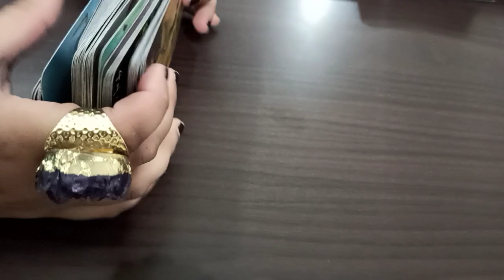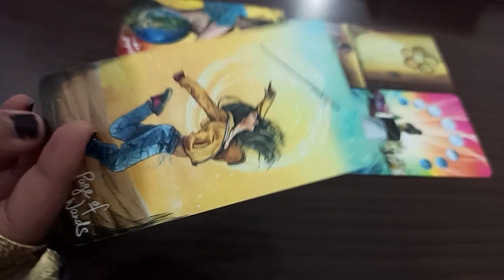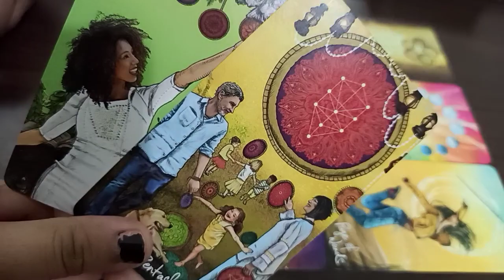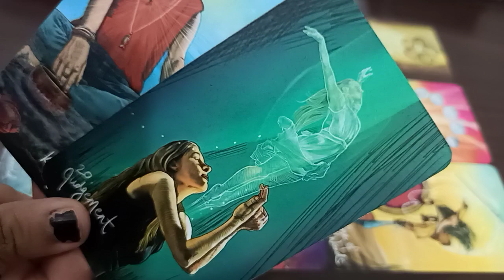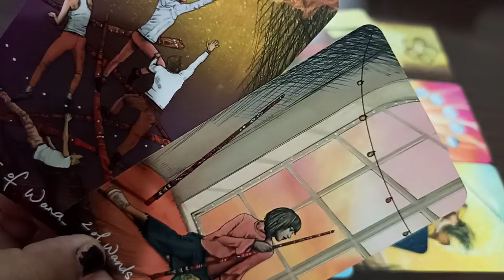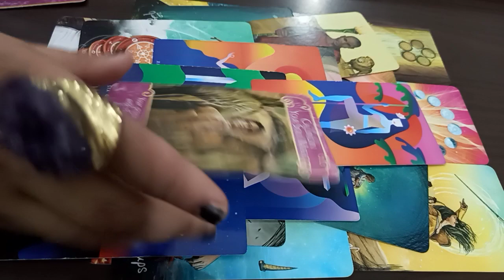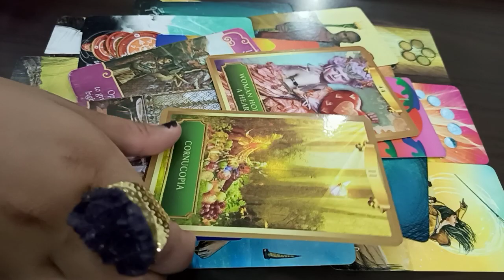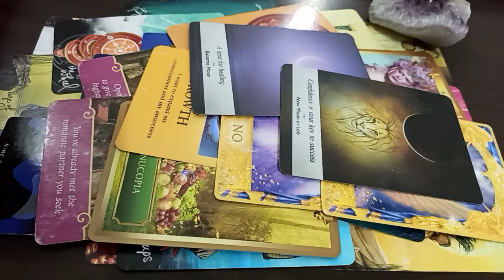June SCORPIO ♏️ Twin Flames 🔥 They’re in love & want you back 🤭🥳♥️PSYCHIC PREDICTIONS 2021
ENIGMA ACADEMY‘S FIRST EVER WORKSHOP ON EASY WHITE MAGIC TO OPEM THE DOORS TO LOVE, MARRIAGE, ATTRACTION, MONEY, DEBTS, SUCCESS, HEALTH ETC STARTED 20 MAY 2021

First Manifestation Workshop is a HIT 💫 DM TO ENROL IN BATCH 2 STARTING NEW MOON, 10 JUNE 2021💕

𝙏𝙖𝙧𝙤𝙩 𝙈𝙖𝙣𝙞𝙛𝙚𝙨𝙩𝙖𝙩𝙞𝙤𝙣 𝘾𝙤𝙪𝙣𝙨𝙚𝙡𝙡𝙞𝙣𝙜 𝙃𝙚𝙖𝙡𝙚𝙧 𝙒𝙞𝙩𝙘𝙝𝙘𝙧𝙖𝙛𝙩

1000+ clients globally/ Feedbacks/ Comebacks/ detailed readings/ precise readings/ law of attraction/ healing/ spiritual guidance by A Medical Professor 👩‍🏫

Checkout May Horoscopes on Instagram/Facebook 🌠

All General Readings are meant for Entertainment, Guidance & Positivity only. The guidance provides by the occultists should not replace the consultation with a health care practitioner or financial professional. We do not hold any responsibility for your actions.